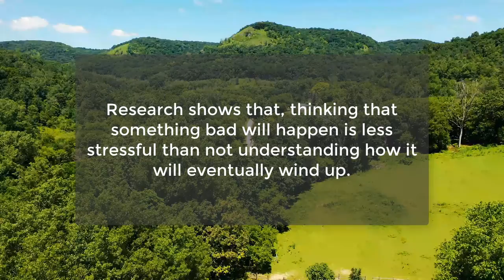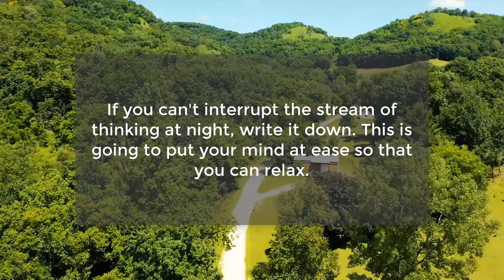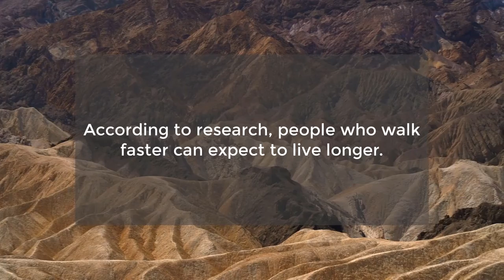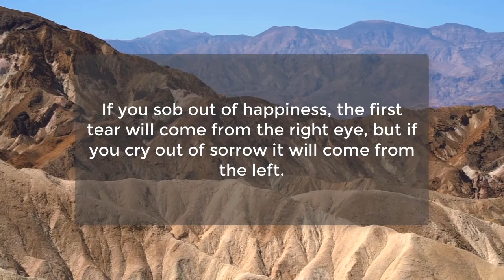Interesting Best Psychological Facts about Human Behavior | Awesome Human Facts | Psychology Facts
Men who have s3x at least twice a week, can...
Money can buy happiness only...
According to research, people who walk faster...